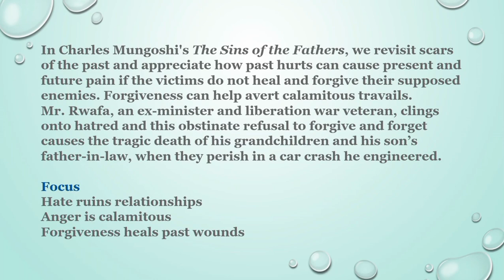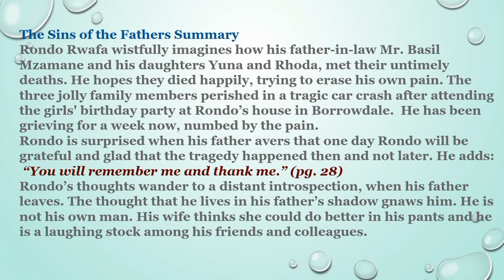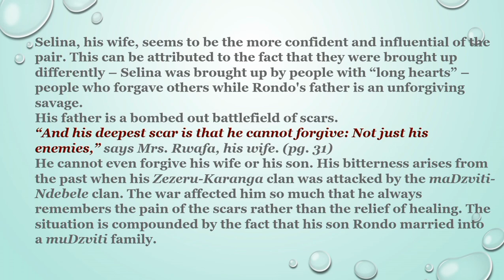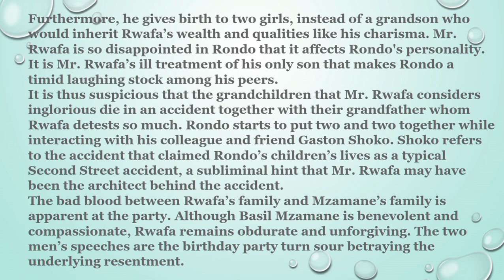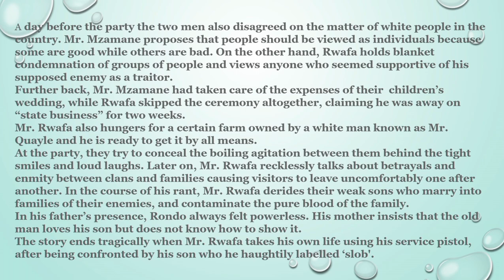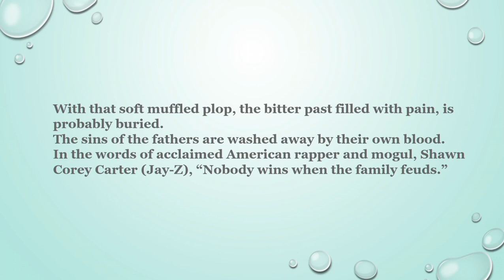and other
In Charles Mungoshi's The Sins of the Fathers, we revisit scars of the past and appreciate how past hurts can cause present and future pain if the victims do not heal and forgive their supposed enemies. Forgiveness can help avert calamitous travails.

Mr. Rwafa, an ex-minister and liberation war veteran, clings onto hatred and this obstinate refusal to forgive and forget causes the tragic death of his grandchildren and his son’s father-in-law, when they perish in a car crash he engineered.